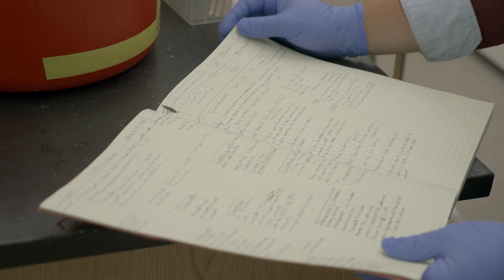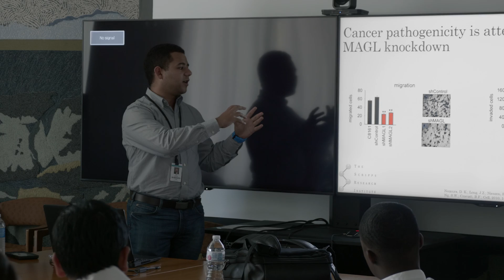A Summer at Scripps with Kenny David - A Cobber Story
Kenny David spent his summer being a research intern for the Scripps Research Institute in La Jolla, CA.

Kenny was involved in the SURF program at Scripps, which stands for Summer Undergraduate Research Fellow. And as a fellow at Scripps, he was assigned to the Baldwin lab to work on researching cellular reprogramming.

Cell reprogramming is where you can take readily-accessibly cells like skin cells or blood cells and reprogram them into neurons or other cells, allowing you to study diseases like Alzheimers more easily without invasive procedures like taking neurons directly from a patient's brain.

Cobber Stories are crafted in-house by the office of Communications and Marketing at Concordia College.